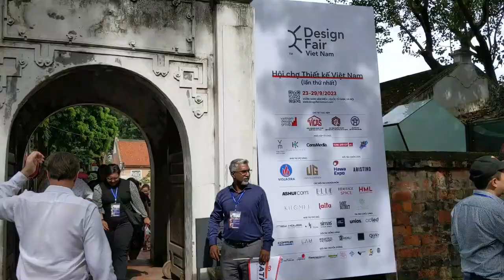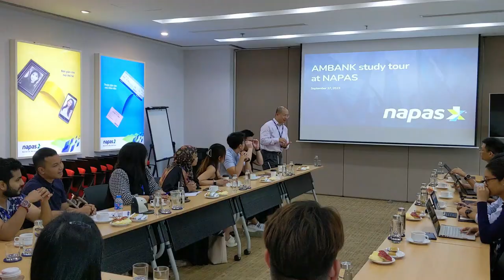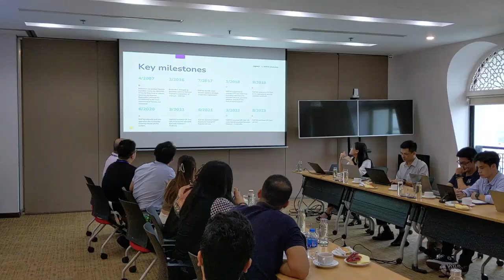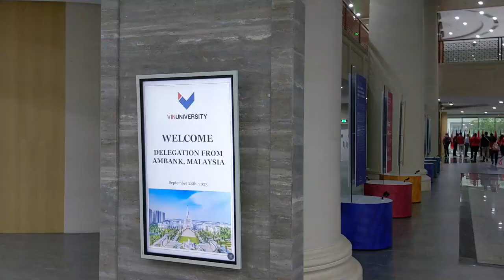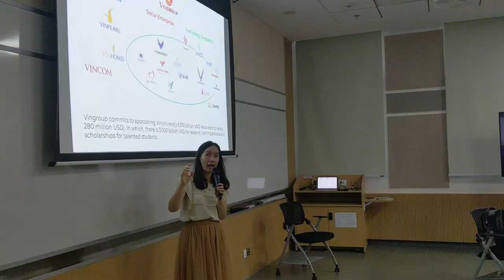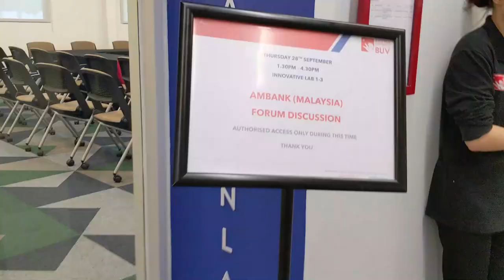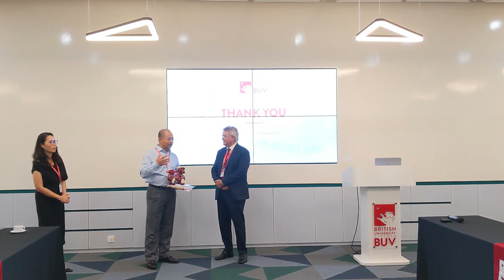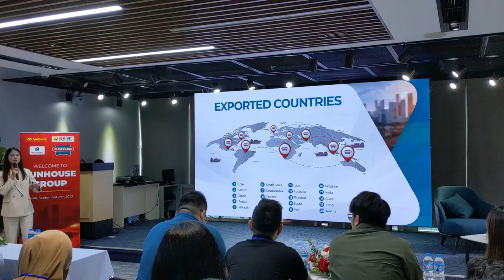AmBank Malaysia Study Tour Hà Nội Việt Nam 27 - 29/09/2023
AmBank – một trong những ngân hàng hàng đầu đến từ Malaysia, đã tổ chức thành công chương trình Study Tour mang tên gọi “BATMAN” tại Hà Nội trong 03 ngày từ 27 đến 29/09/2023. Chương trình diễn ra với sự tham gia của các cấp cán bộ, nhân sự quản lý của ngân hàng AmBank, với nhiều chuyến thăm và làm việc cùng các doanh nghiệp tiêu biểu của Việt Nam.

Chương trình BATMAN có được thành công tốt đẹp nhờ sự phối hợp chặt chẽ giữa AmBank, Leaderonomics, Hội Doanh nghiệp trẻ Hà Nội (HYBA), Star Consulting và Tư vấn Hưng Việt. Sự thành công của chương trình đã góp phần thắt chặt mối quan hệ hợp tác giữa AmBank và các đối tác tại Việt Nam.